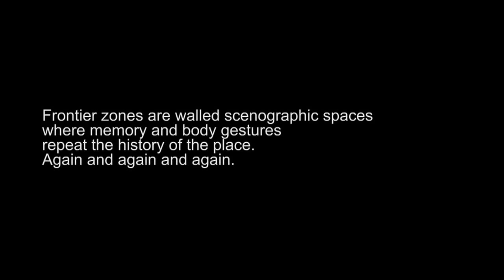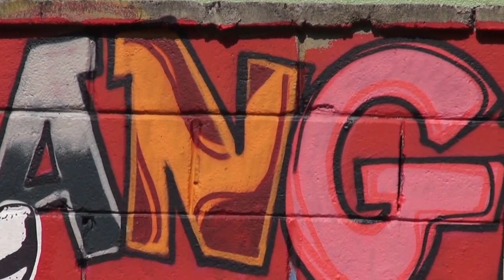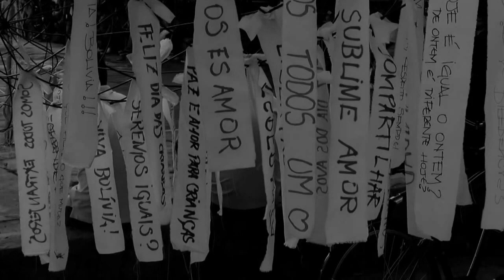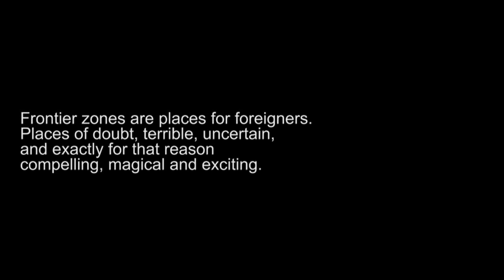WALLS | Final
[WALLS FINAL] 'Walls' is a short documentary by Marcelo Tramontano, shot at the Youth park and Kantuta market, in the city of Sao Paulo, between 25th and 26th of july 2015. 'Walls' stresses the silent but still major meaning of certain walls in the city as history guardians, and their role of components of the urban space, behavior inducers, life observers.